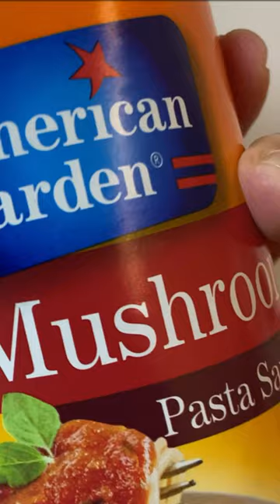Christmas in Abu Dhabi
Merry Christmas!

Pork and Kakanin from
The Filipina Kucina - Visit their page on Facebook for orders.